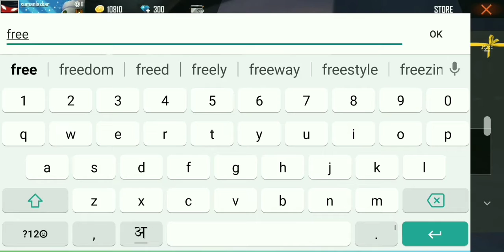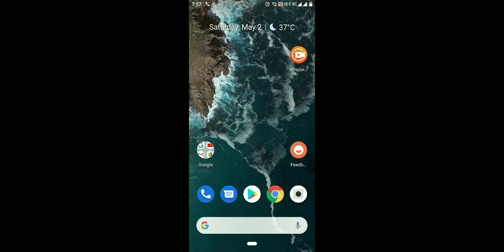Dj Alok free And Car Skin free Simple Trike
Only head shot part 1==)